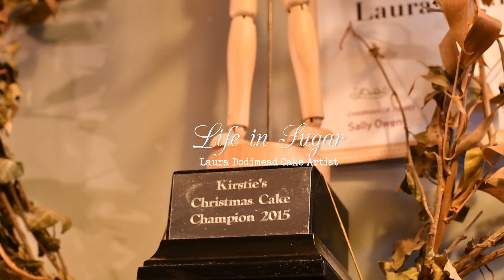Christmas Advert for Life In Sugar, a Study in modelling Chocolate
Laura Dodimead @life_in_sugar is running a christmas tutorial on christmas cakes and toppers, and i helped her make this trailer for the class! Here we see her make a Santa Claus Christmas cake topper.